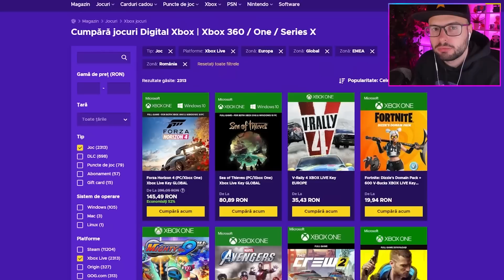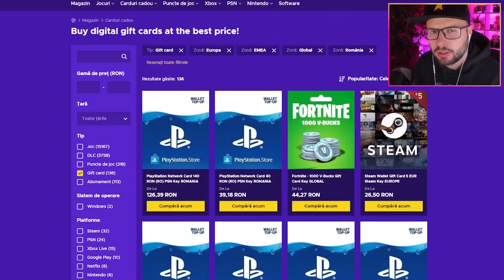Mi-a FURAT O INIMA cand NU ERAM ATENT pe Minecraft LOWLIFE...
▷ LIKE ( ˘ ³˘)❤️ daca ti-a placut acest episod de Minecraft LOWLIFE